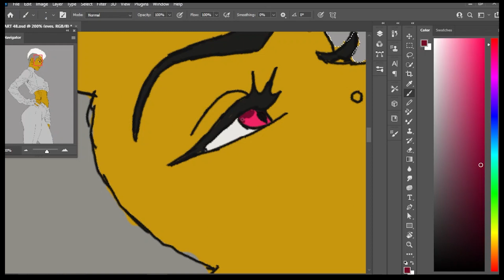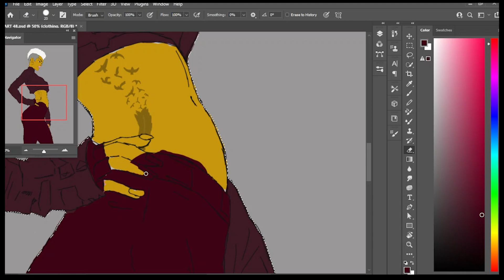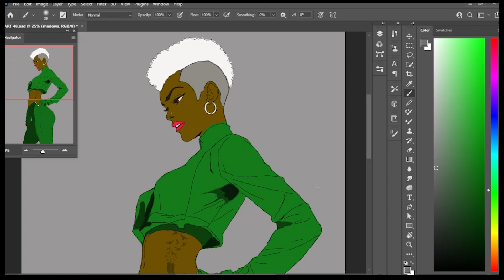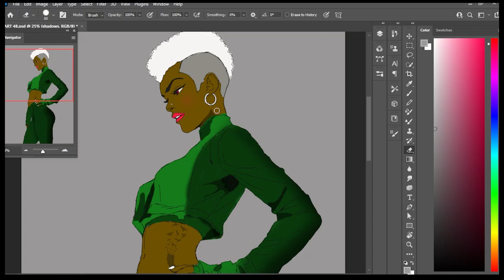simple art study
🎨✨ Dive into the enchanting world of digital art as we unveil the magic behind the creation of a fantastical masterpiece in this captivating speed paint video by the incredibly talented artist, Praise! 🚀🖌️

Brace yourself for the exhilarating time-lapse sequence, condensing hours of meticulous work into a few minutes of pure artistic adrenaline. Witness the seamless flow of creativity as the artwork evolves at an electrifying pace, showcasing the efficiency and skill that Praise brings to his craft.

Join the conversation! Engage with Praise and fellow art enthusiasts in the comments section. Share your thoughts, ask questions, and become part of a vibrant community that appreciates and celebrates the beauty of digital art. Praise values your input and loves hearing about your interpretations of his magical realms.

If you're captivated by the mesmerizing process of digital art, don't forget to subscribe to Praise's channel for more enchanting speed paint videos and a front-row seat to the creation of captivating worlds. Unlock your own creative potential and let the magic of art transport you to realms beyond imagination.

🚀 Embark on this artistic odyssey with Praise and witness the birth of a magical realm. 🌟🎨